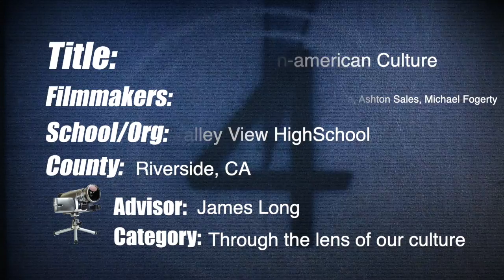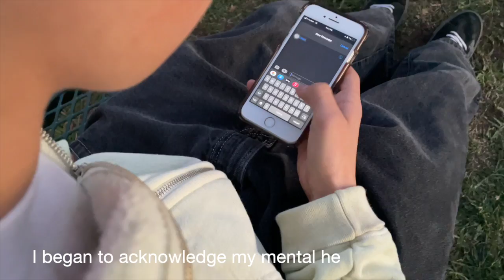Stigmas in Mexican American Culture - Honorable Mention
Directing Change Video Competiton - Suicide Prevention
Jessica Ruvalcaba, Alejandro Valencia, Ashton Sales, and Michael Fogerty
Valley View High School, Moreno Valley, CA